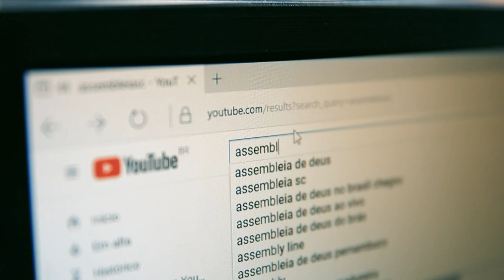Comitiva Catarinense se reúne com companhia aérea para implantar voo direto com o Panamá - 25/10/23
Deputados Catarinenses integram uma comitiva que viajou até o Panamá para dialogar sobre a possibilidade de implantação de um voo direto entre Florianópolis e a cidade do Panamá, capital do país. Liderada pelo governador Jorginho Mello, a comitiva se reuniu com representantes da Copa Airlines, que opera o trecho. Uma apresentação com indicadores econômicos e sociais foi feita, além de apresentar atrativos turísticos.